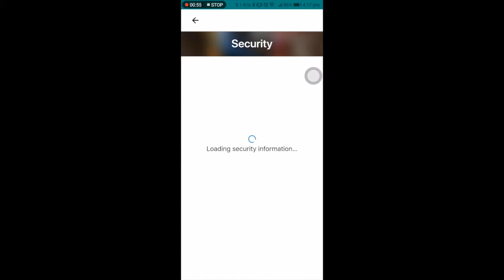InstaClean - how to generate application password for iCloud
ABOUT:

FREE Mail Organizer that Unsubscribes, Organizes, Deletes and Blocks inbox spam.

Best Email Cleaner for Gamil, HotMail, Outlook, Yahoo Mail - We block the spam emails & Clean your inbox also we kept it clean for you.

Mr.Clean is a completely free inbox cleaner for Gmail which lets you take full control of your Inbox. Unsubscribe from spam email lists, delete bad and unwanted emails and organize your inbox now for free!

Main Features:
- Unsubscribe from spam mailing lists
- Delete bad and unwanted spam emails
- Mail Organiser
- Clean and Remove clutter